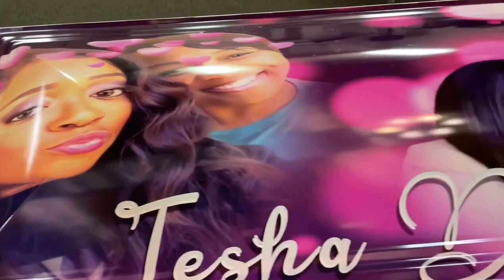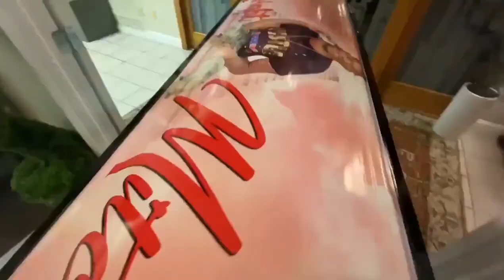Custom Coffin Wraps - Vinyl Casket Wraps - Custom Banner Prints - Print Or Dye Dallas Fort Worth TX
Losing a loved one is never easy, and we can speak for most of us when we say we have all lost someone that we loved. The pain of this loss hurts, and you cannot put a time limit on the pain that it has caused. What you can do is celebrate their life and what they brought with them to the world. You can represent what they meant to you and to others by keeping their memory alive any way possible. We keep their memory alive by telling stories about them and by bringing up memories “hey do remember that one time he…”

You can also do right by them and celebrate their life by creating a custom photograph or design wrapped around their casket or coffin. Is it so strange to wrap a coffin for a loved one who has just passed? It’s really no different than getting a shirt made for them, or any plaque, or mural. Think of this wrapped coffin as something they get to take this with them. It is another good deed you are doing for them. We are not here to capitalize off of death. One day a family came into our shop and made a special request. They requested that we create a wrap to go around their family members’ coffin, so we did it and they loved it. The family shared photos of the coffin, and soon the word spread. We are merely the tool to help you express your love and gratitude for heaven’s new angel.